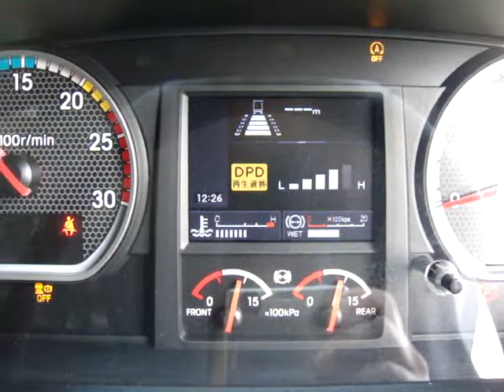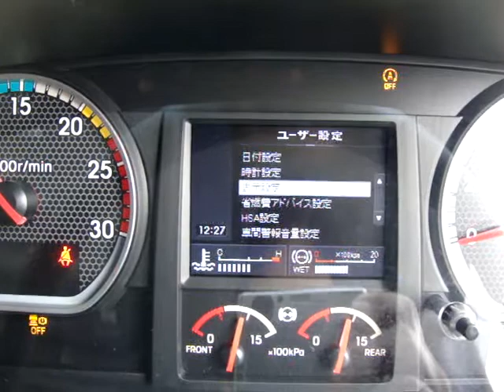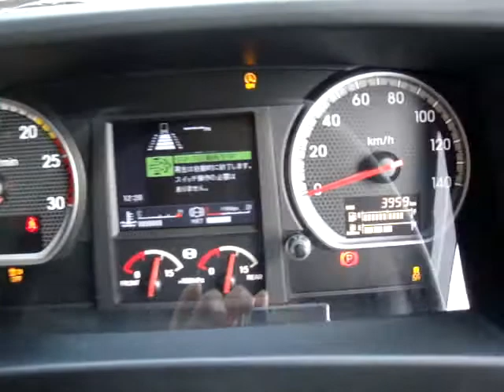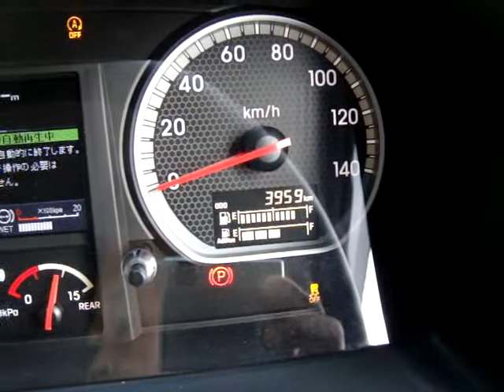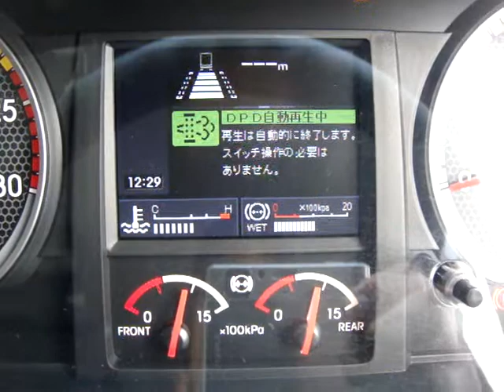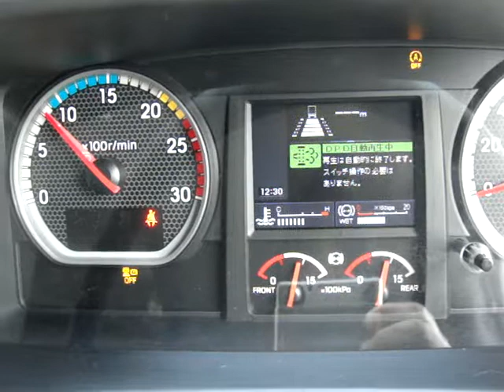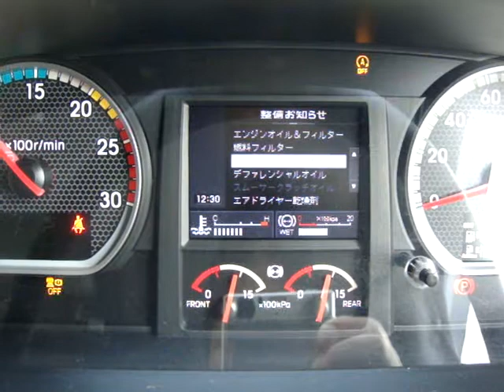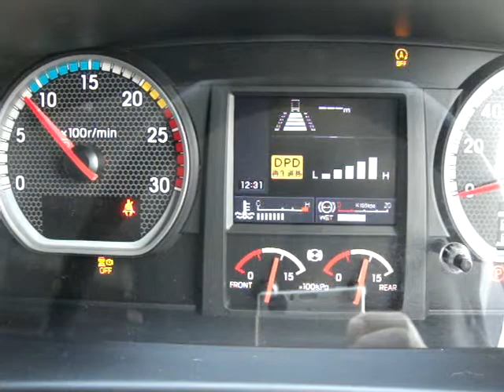ISUZU GIGA ファイブスター 2022 cab DPD再生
ISUZU　GIGA　ファイブスター　2022　cab 　キャブ